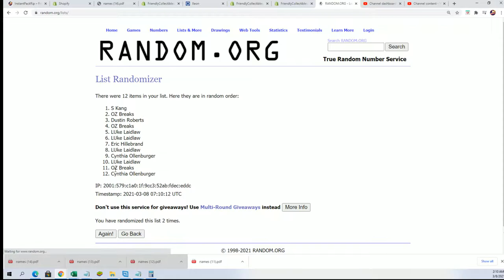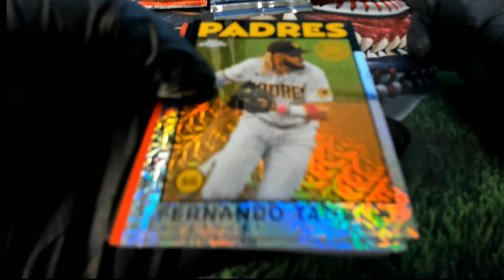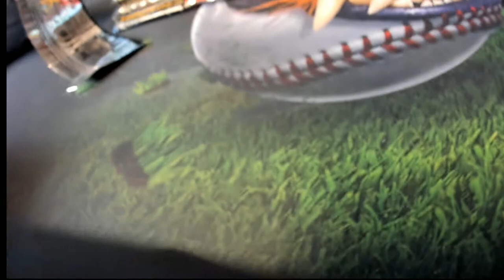2021 Topps Series 1 Baseball Hobby SILVER PACK RANDOM ID21SERIESHOBB126